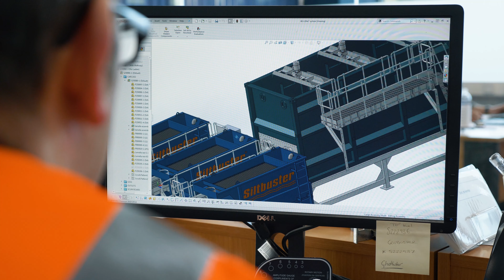Welcome to Siltbuster HQ in Monmouth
With over twenty years of experience and expertise treating contaminated waters from the construction, remediation, demolition, industrial, food, beverage and municipal sectors – we can with confidence say that Siltbuster are true experts in our field with a passion for achieving the best solutions within water treatments for our clients.

Being an established market leader with UK’s largest fleet of water treatment equipment and solutions for both short/long term hires and permanent installations, our decades of experience in design, development and engineering techniques have been learnt and incorporated into the Siltbuster equipment design and technology from working closely with and listening to those in the field.

Siltbuster was founded in 2003 by Dr Richard Coulton to provide portable water treatment to UK construction with the first major project T5 at Heathrow Airport, utilising the patented FB50 Lamella Settlement system. In the following years, the product range portfolio was further extended to a wide range of modular ‘plug and play’ systems, firmly establishing Siltbuster as a market leader across numerous sectors and industries.

Our R&D team headed by specialist engineers and scientists are continuing our development ‘journey’ making sure our solutions and products are perfectly matching and often exceeding the requirements of our sectors and clients. Numerous awards confirm our exceptional R & D journey, including the prestigious Queens Award for Innovation in 2017.

Our goal is to provide small footprint, high performance and easy to operate water treatment equipment and solutions that are right for your requirements and manufactured off-site, minimising costs and lost time whilst also protecting the environment.

The outcome is a fleet of tried, tested and well-engineered equipment with the fundamental principles of water treatment physics and chemistry fully understood and incorporated within each unit’s unique design.

At its core, the Siltbuster systems’ primary function is to routinely and robustly receive, process and treat waters which contain elevated concentrations of contamination – allowing them to be safely discharged to the natural environment without incident – consistently meeting environmental compliance through tried, tested and trusted solutions.

Our solutions achieve and exceed the discharge permit levels set by today’s environmental regulators, governed by national or regional legislation – preventing pollution, prosecution, stand-down time and the associated penalties and fines of breaching permit limits.

We pride ourselves on not only using world-leading equipment but also by having an experienced and technically strong team of regional engineers who can visit the active project site to provide professional, well-informed and confidential advice regarding the mitigation, storage and treatment of waterborne pollutants. From the very start of an enquiry and a proposal to the finish with the installation and operational handover, our service is renowned as exceptional.

In 2017 we moved into our bespoke built HQ sitting within 10 acres of land, purposely designed to perfectly incorporate and boost our capabilities, our future plans and to ensure a smooth and efficient operation throughout.

We are extremely proud of our ‘state of the art’ facilities, as well as our outstanding team of engineers, scientists, operational specialists and valuable support staff – all bringing a wealth of experience, expertise and capabilities, making Siltbuster what we are: a renown and trusted market leader within water treatment.